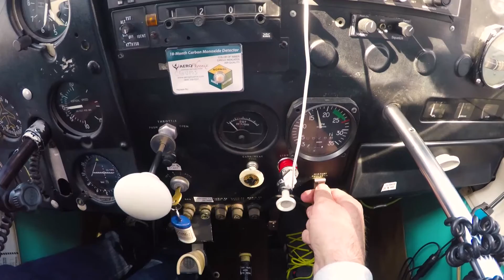Cessna 172 Skyhawk Over Utah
Afternoon flight from Moab, Utah (Canyonlnads Field (CYN) to Green River, Utah and back.